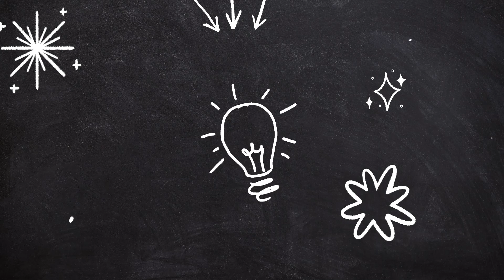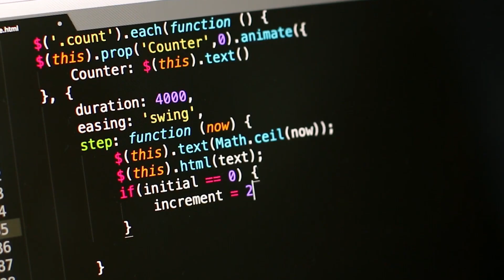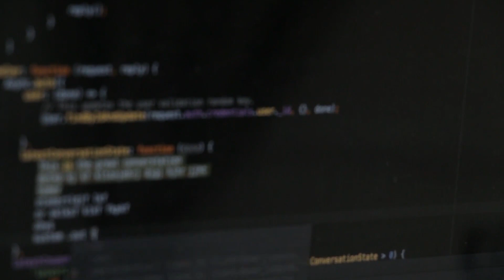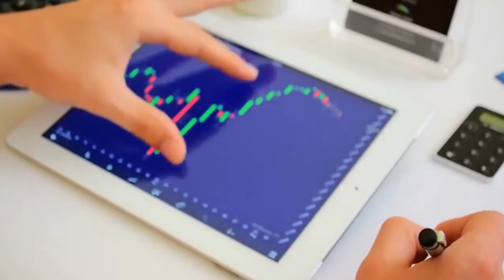chatGPT and the Age of AI !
Amazon Best Sellers (Earns Commissions)
Amazon Back to School Deals (Earns Commissions)

Online Campus School :
Check out here to get all of our Courses :